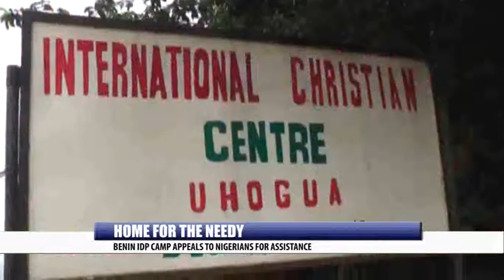HOME FOR THE NEEDY: BENIN IDP CAMP APPEALS TO NIGERIANS FOR ASSISTANCE